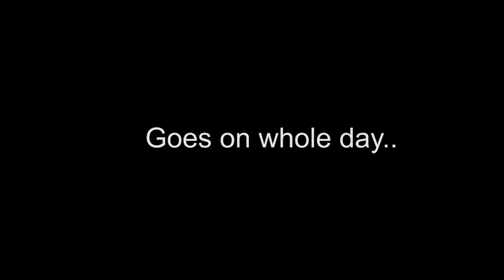Hummingbirds Chase for Food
The hummingbird who is a daily visitor of the feeder does not allow any other hummingbird to share a sip from her food.